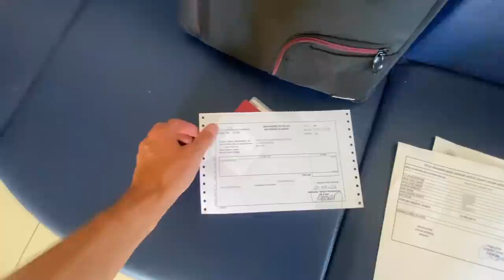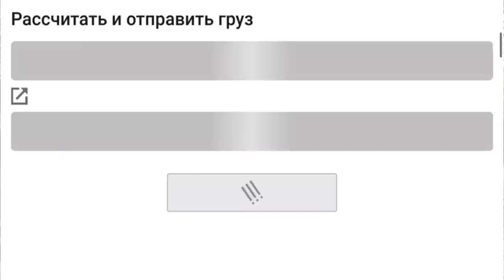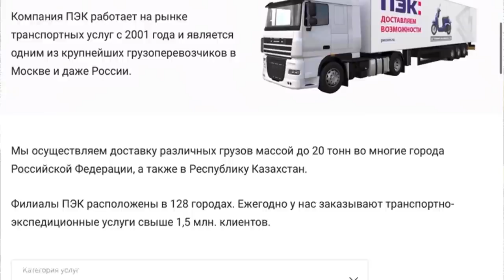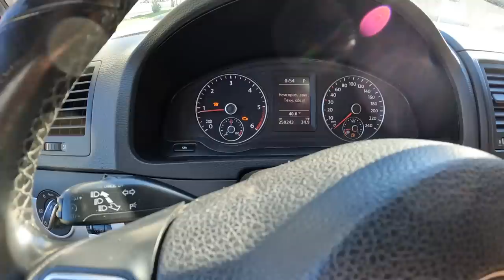Едем забирать машину. ПРИЕХАЛИ И ВЛИПЛИ ПО-ПОЛНОЙ - штрафы, стоянка, растаможка... Турция 2023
В этом выпуске мы с вами отправляемся забирать наш автомобиль с таможни Анталии. Он простоял там 6 месяцев. Вот такие законы ввоза машины на иностранных номерах в Турции 2023.

Реклама «ООО ПЭК» erid: 2Vtzqw9y1Gh